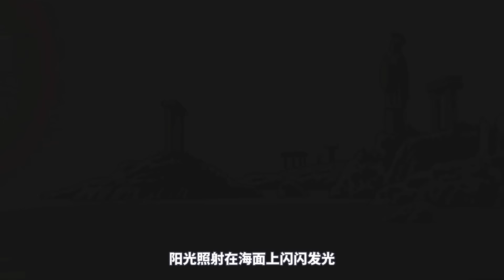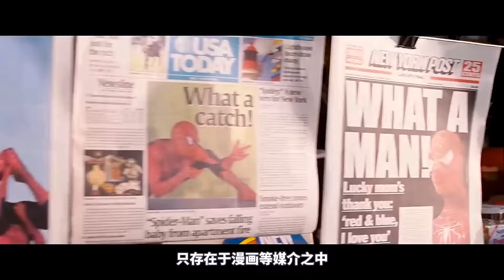蜘蛛俠腦袋被打爆，雷神活活憋死，而兇手居然是死侍，漫威最辣眼劇情！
死侍屠殺漫威宇宙，生吃蜘蛛俠刀斬觀察者，鋼鐵俠下場最慘！